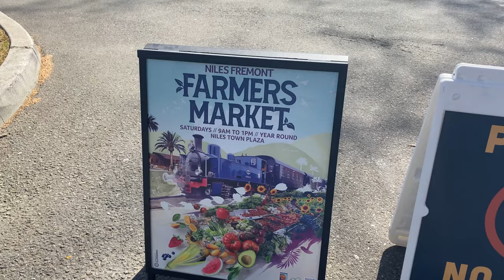Niles Farmers Market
This story about the Niles Farmers Market was first broadcast during the live Ohlone Tri-City News program on April 5, 2023.

Kiya Johnson, Reporter/Photographer